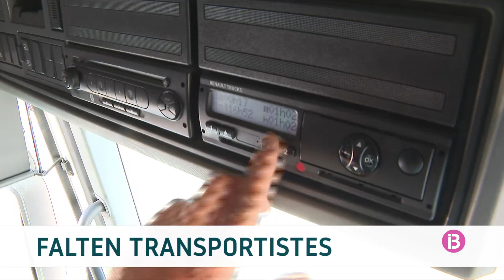RESUM IB3 NOTÍCIES MIGDIA 04/04/2023